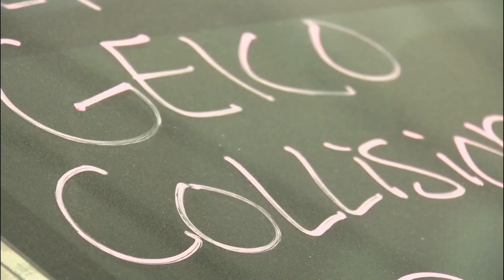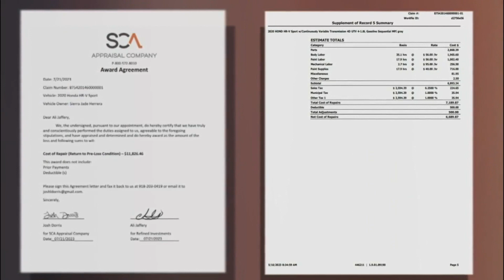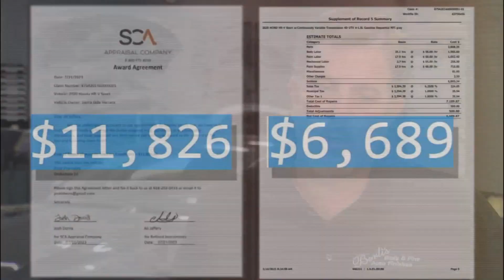How to fight insurance on car repair costs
Earlier this year a Central Texas teacher hit a deer on her way to work. When her auto insurance company disagreed with the body shop's repair estimate by thousands of dollars she was left with a large bill to pay.